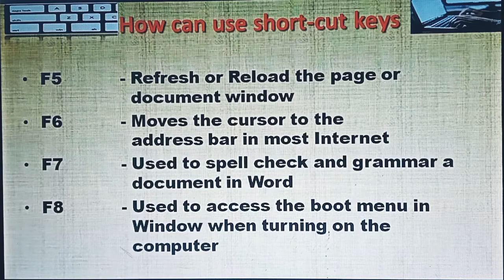Ctrl A to Z Shortcut Keys I F1 to F12 Function Shortcut Keys I Shortcut Keys of Computer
How can use short-cut keys : -

Ctrl + D - Font Use  (Font, Font Style, Size etc.)
Ctrl + F - Find (Word and numbers)
Ctrl + G  - Go To (Page, Section, Line, Bookmark, Comment, Footnote,                    Endnote, Field, Table etc.)
Ctrl + H - Replace
Ctrl + I - Italic
Ctrl + K - Insert Hyperlink
Ctrl + L -  Cursor selected in left side
Ctrl + N - New Workbook
Ctrl + O - Open
Ctrl + P - Print
Ctrl + R -  Cursor selected in right side
Ctrl + S -  Save the document
Ctrl + W - Close
Ctrl + X - Cut
Ctrl + Y -  Repeat
Ctrl + Z - Undo
F1          - Opens the Help Screen
F2  - Rename a selected file or folder
F3  - Opens a search feature for an application that is active at the moment
F4  - Alt + F4 closes the active window
F5   - Refresh or Reload the page or document window
F6  - Moves the cursor to the address bar in most Internet
F7  - Used to spell check and grammar a document in Word
F8   - Used to access the boot menu in Window when turning on the computer
F9  - Refreshes a document in Microsoft Word and send and receives emails in Outlook
F10  - Activates the menu bar of an open application. Shift + F10 is the same as right clicking
F11 - Enters and exits full screen mode in Internet Browsers
F12 - Opens the save as dialog box in Microsoft Word
Typing Speedman
Guinness World Record Holder